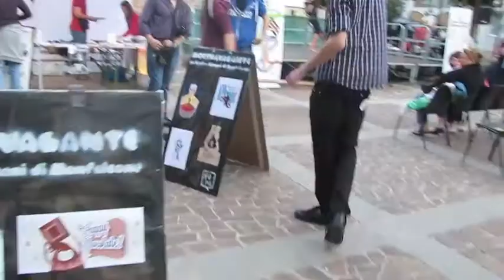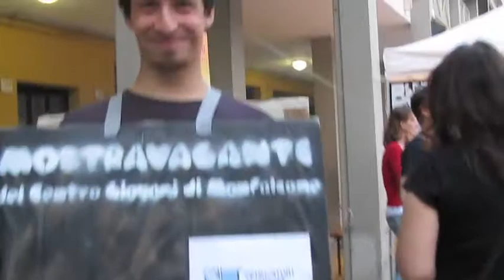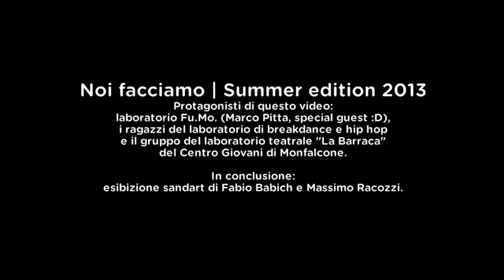Noi facciamo | Summer Edition 2013 (Centro Giovani di Monfalcone)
Starrings of this video:
Fu.Mo. workshop (Marco Pitta special guest :3), the boys of breakdance & hip-hop course and the theatre group "la Barraca" of the Centro Giovani di Monfalcone (Go, Italy).

At the end of video:
sandart exhibition of Fabio Babich and Massimo Racozzi

Soundtrack: Instant Music (the Pillows)